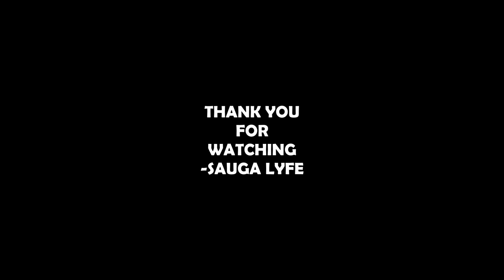Eeshii The Free MUSIC COMPILATION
0:00 Eeshii The Free - Jack Harlow
0:05 Eeshii The Free I Hope I Cope
0:10 Eeshii The Free Children Of Better Days
0:15 Eeshii The Free Afrikan Trafikan
0:20 Subscribe